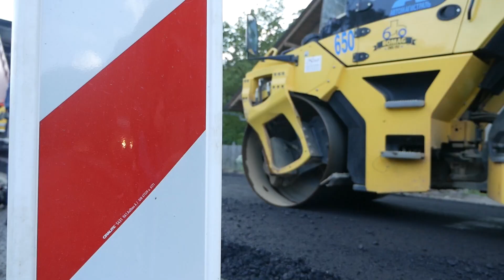Огляд ремонтних робіт на автомобільних дорогах Дрогобич-Самбір та Київ-Чоп